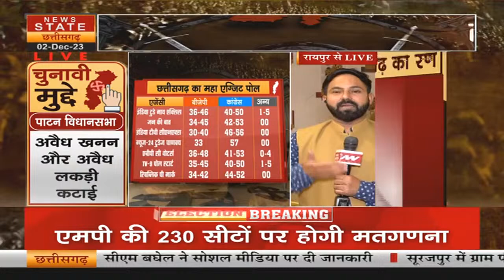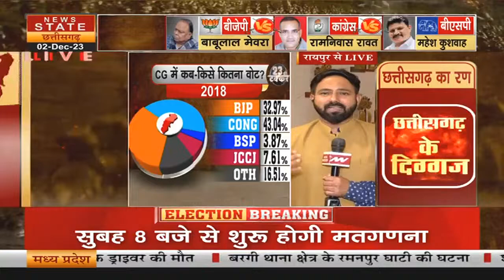MP-CG Election 2023: कड़े पहरे के बीच होगी वोटों की गिनती, उम्मीदवारों के भाग्य का खुलेगा पिटारा